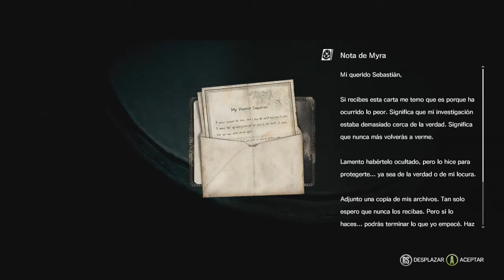The Evil Within Cap.14 Parte 1/2 Tranquilo, pero con Tensión xD